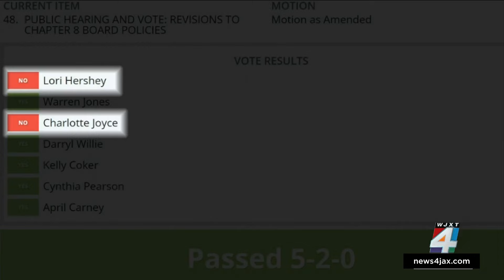Jacksonville families left scrambling for student transportation options after district change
Some Duval County middle and high school students will be losing bus transportation in the upcoming school year.